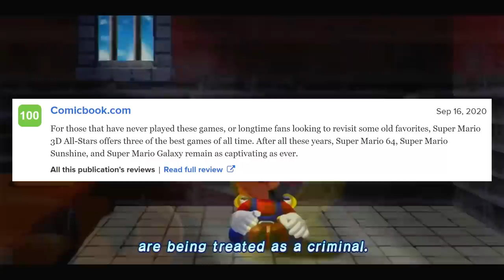Super Mario 3D All-Stars Reviews Are In & It's Pretty Frustrating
- 1 entry for liking this video
- 2 entries for commenting on this video (game entries are tracked this way)
- 2 entries for hitting that bell icon.